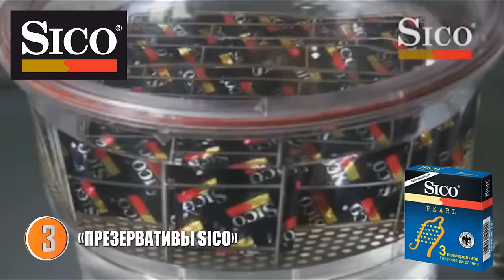ТОП5 ПОПУЛЯРНЫХ ПРЕЗЕРВАТИВОВ (Пародия DaiFiveTop)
Пародия на DaiFiveTop